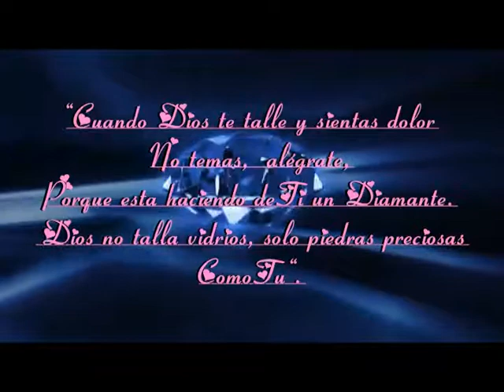CUANDO DIOS TE TALLE Y SIENTAS DOLOR